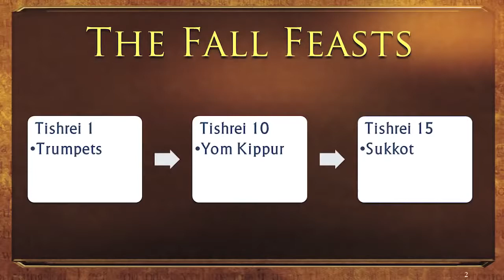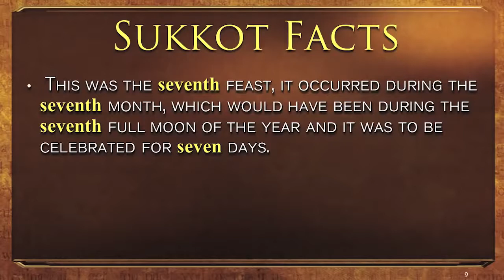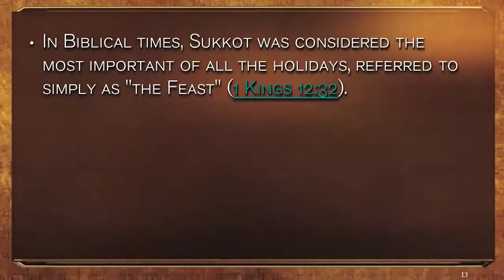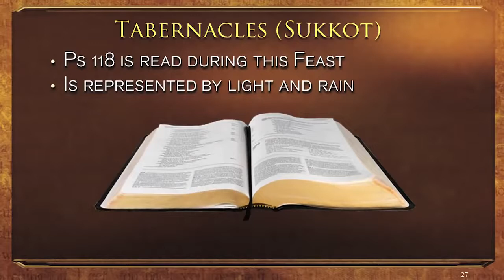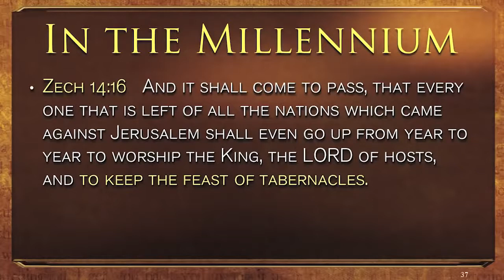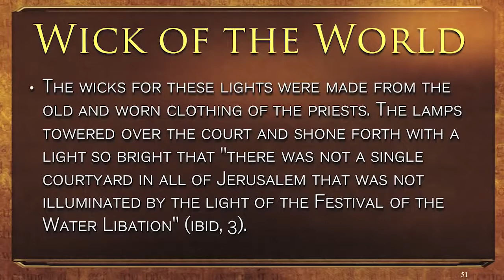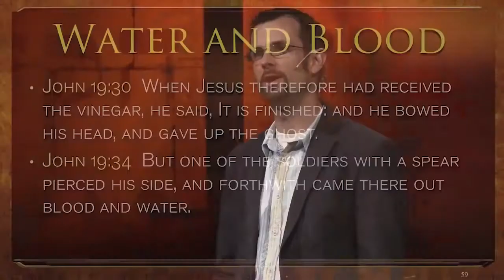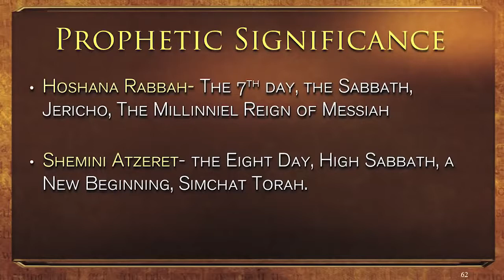God s Prophetic Calendar - Sukkot (Jim Staley)